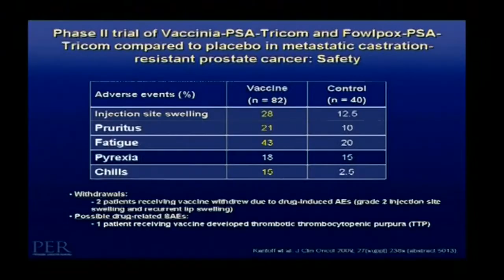Emerging Trends Edit 3